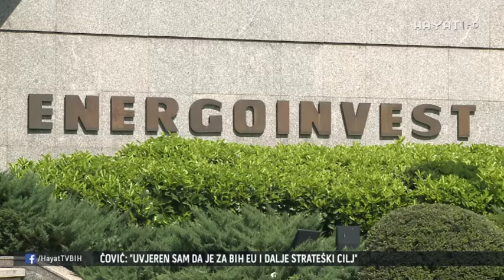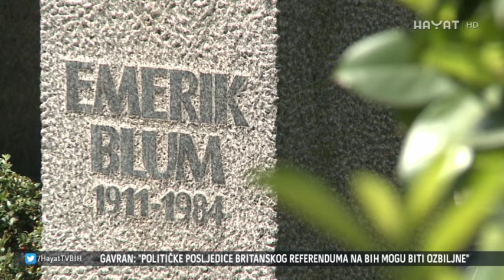KAKO JE ENERGOINVEST IZGLEDALO U DOBA EMERIKA BLUMA, A KAKO SADA? (24 06 2016)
Slijedi priča o još jednom nekadašnjem gigantu, sarajevskom Energoinvestu. Godišnjica je smrti Emerika Bluma, osnivača i direktora ove kompanije koji je vjerovao u omladinu i snagu znanja. Otvorio je Jugoslaviju svijetu i sklapao višemilionske ugovore s više od 30 zemalja svijeta. Godišnji izvoz od milijardu dolara spao je na nekoliko desetaka miliona, a broj zaposlenih s nekoliko desetaka hiljada na nekoliko stotina. Pred bistu su mu sadašnji radnici položili cvijeće. A da je upotrijebiti njegovo znanje i ideje, cvjetao bi Energoinvest kao i ranije.